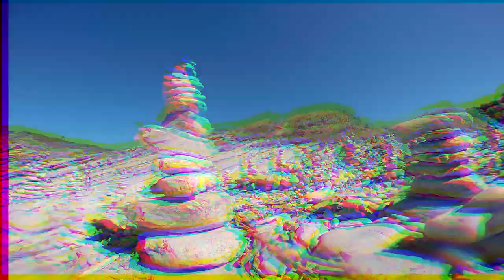Memories of the 2017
Un año inolvidable que se merecía un vídeo que me lo recuerde para siempre. Espero que lo disfrutéis  y os haga reír.